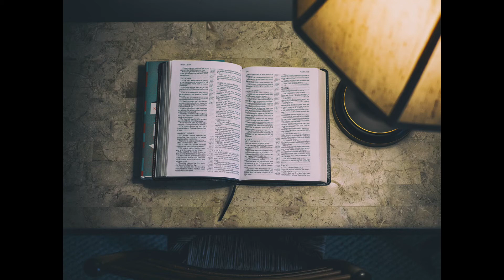Proverbs 30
God's words are pure. Are you listening to his words?